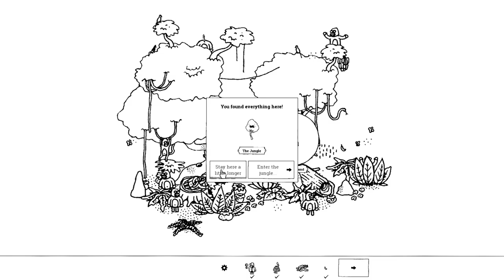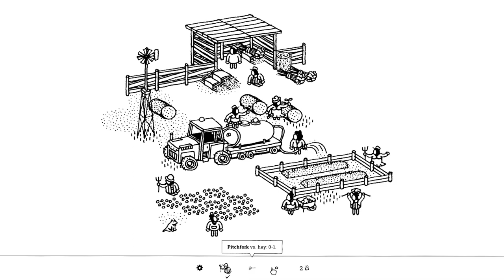[PC] Hidden Folks - HD Gameplay